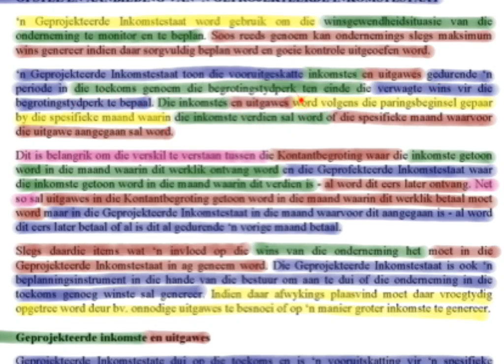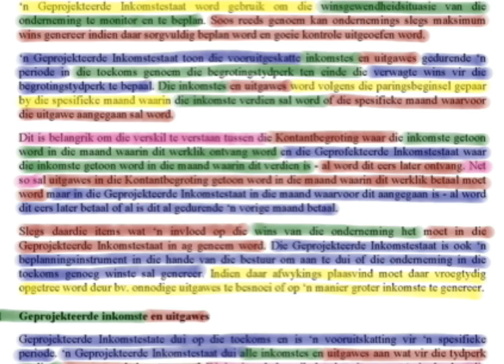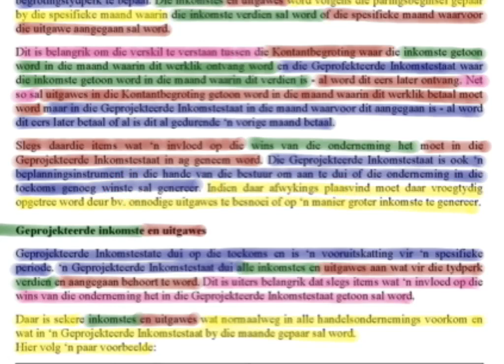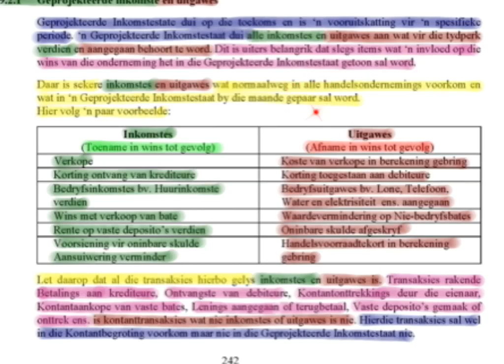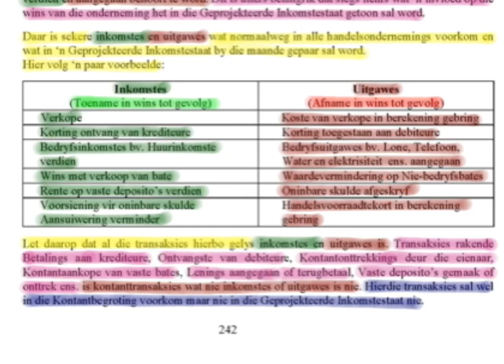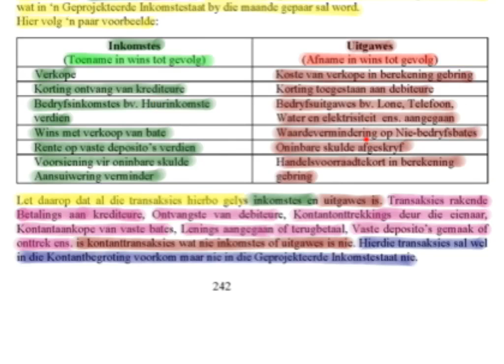Opstel van geprojekteerde inkomstestaat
Rekeningkunde graad 11